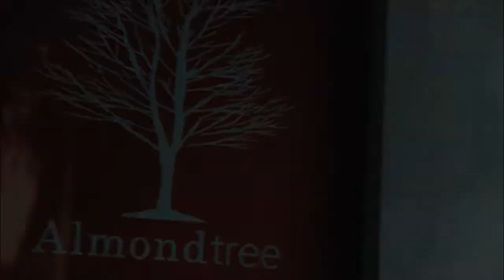The Harvest Hadirkan Outlet Baru Almond Tree di Ascott Waterplace Surabaya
Sebagai premium patisserie brand bergaya Eropa terkemuka dan terpercaya di Indonesia, The
Harvest mempersembahkan outlet baru Almond Tree Cakes & Pastries dengan konsep fun,
cheerful, dan imaginative. Konsep ini dapat dirasakan lebih dekat dari outlet baru yang kini hadir
di Ascott Waterplace Surabaya, Jalan Pakuwon Indah yang merupakan outlet ke dua yang hadir di
kota Pahlawan ini.

Pembukaan outlet baru Almond Tree Cakes & Pastries dengan konsep fun and cheerful di kotakota
besar di Indonesia ini diapresiasi dengan gembira oleh para pecinta cake Almond Tree Cakes
puas memotret dessert dengan tampilan Instagrammable dan menggiurkan. Almond Tree juga
menyajikan hidangan hot kitchen yang sempurna untuk makan siang Anda dengan sahabat.
Berada di bawah manajemen The Harvest yang memiliki pengalaman lebih dari 14 tahun dalam
menyajikan European style cakes berkualitas di Indonesia, Almond Tree Cakes & Pastries
menawarkan koleksi cakes and patisseries bertekstur seimbang dengan kemurnian rasa dan
tampilan yang dapat memberikan kehangatan sekaligus keceriaan dalam setiap momen. Almond
Tree Cakes & Pastries meyakini bahwa dalam setiap momen kehidupan baik itu momen
kebahagiaan maupun kesedihan selalu ada “The Unlikely Sweet Side”, sisi positif yang dapat
membuat setiap momen dalam kehidupan terasa manis untuk dirasakan, hal ini bisa dirasakan
melalui Chocolate Spike, sebuah signature cake terbaru yang terbuat dari Sponge cokelat lembut
berpadu dengan Chocolate Ganache yang didalamnya terdapat Crispy Ball Dark Chocolate. Cake dengan
tiga lapis whipped chocolate cake yang berpadu dengan dark chocolate powder dan sheets.